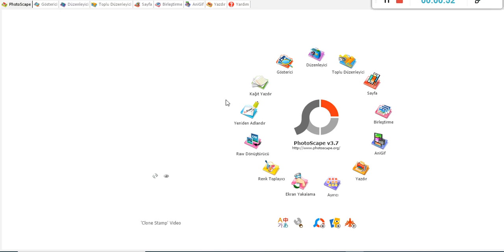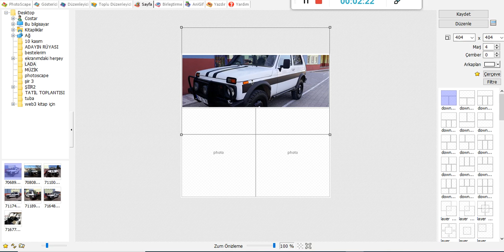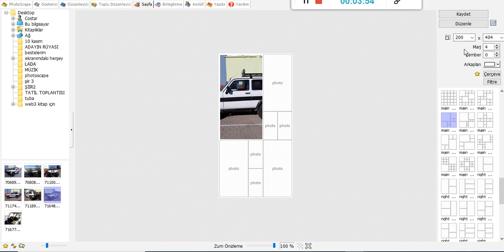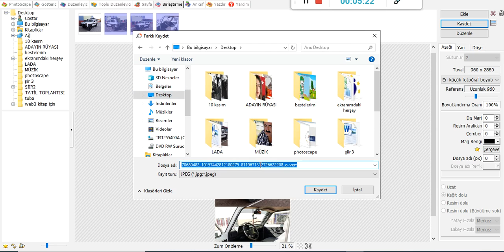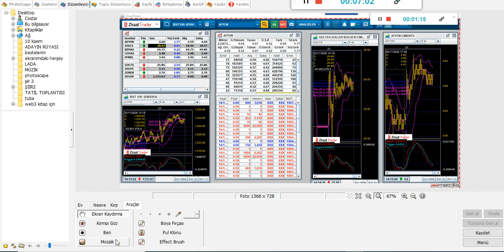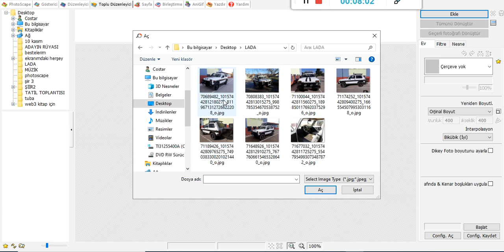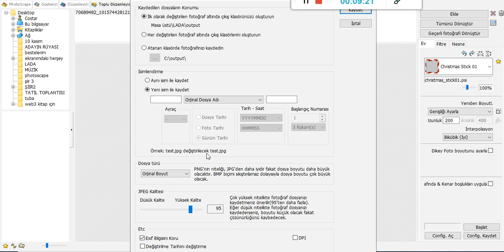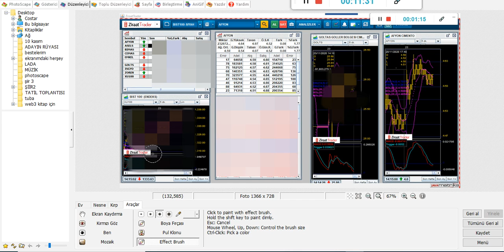photoscape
Foto programı. Her türlü foto düzenlem, kolaj, birleştirme, gif oluşturma işlemlerinizi rahatlıkla yapabilirsiniz.